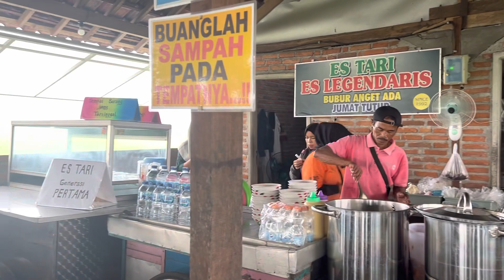Dek Mintul Jalan Jalan